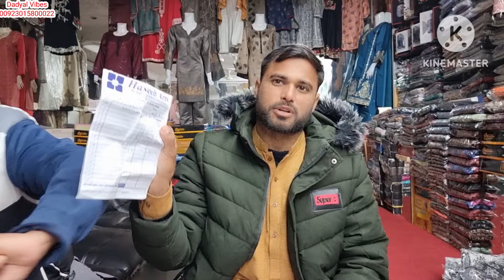Muje Kyu Nikala | Usman | Azam | Dadyal Vibes